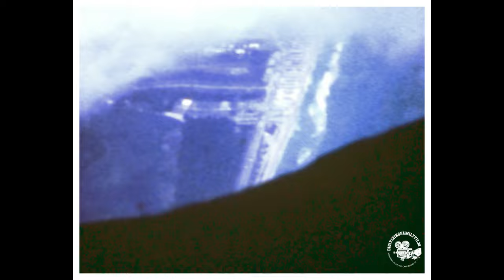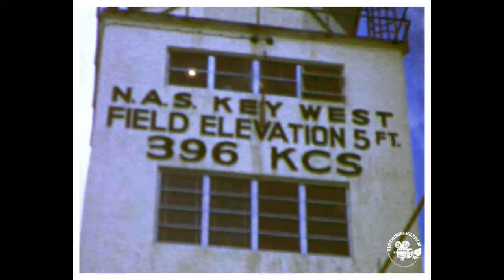Marine Corps Fighter Attack Squadron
A Marine Corps Fighter Attack Squadron, commonly abbreviated as VMFA (which stands for "Marine Fighter Attack"), is a unit within the United States Marine Corps that operates fighter and attack aircraft. These squadrons are responsible for providing close air support, air interdiction, and offensive air support to Marine Air-Ground Task Forces.

Marine Fighter Attack Squadrons are equipped with advanced aircraft such as the F/A-18 Hornet, F/A-18 Super Hornet, or the F-35B Lightning II. These aircraft are capable of engaging enemy forces both in the air and on the ground with precision-guided munitions and various air-to-air and air-to-surface weapons systems.

The primary mission of a Marine Fighter Attack Squadron is to conduct combat operations, including air superiority, offensive and defensive counter-air, and close air support. They play a crucial role in supporting Marine Corps ground units by providing aerial firepower and protection.

These squadrons are composed of skilled pilots, weapons systems officers, and ground support personnel who work together to ensure the effective operation and maintenance of their aircraft. They undergo rigorous training and exercises to maintain readiness and proficiency in their mission capabilities.

Marine Corps Fighter Attack Squadrons are an integral part of the Marine Air Wing and are deployed around the world to support various military operations and exercises.

"The Marine was part of the Marine Fighter Attack Squadron 312. The film starts at Parris Island, which looks like boot camp, and then later at flight school. The little information on the reel was that his main base was Marine Corps Air Station Beaufort, South Carolina, and he was attached to the Marine Aircraft Group 31, which is part of the 2nd Marine Aircraft Wing. The reel further stated that his travels took him from Beaufort to Key West, Florida, and eventually to Puerto Rico.

I encourage you to watch the full-length film as it's fascinating. If you enjoy military history, you might observe the checkerboard planes and look into VMFA-312, also known as the Checkerboard Marine Pilots. You can find more information about them

I hope you all enjoy this and remember, 'Once a Marine, always a Marine'!"